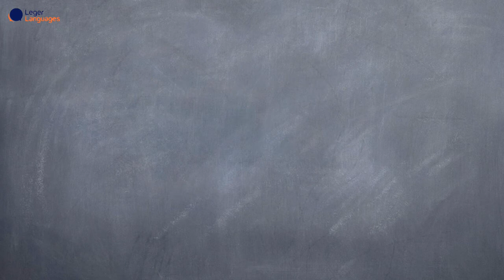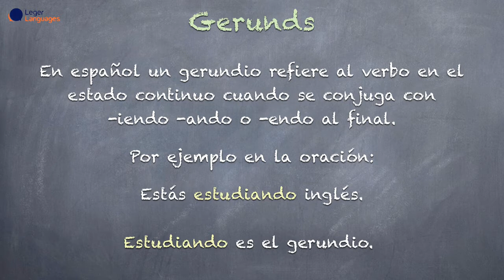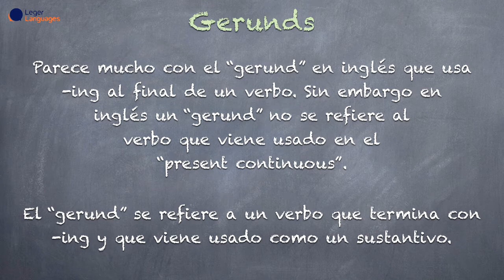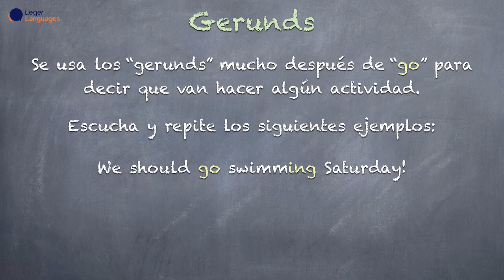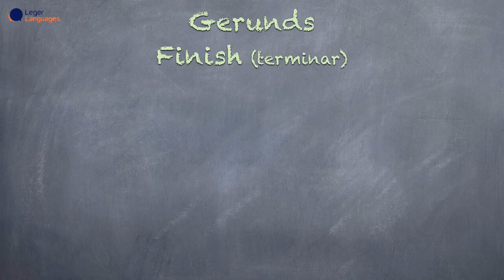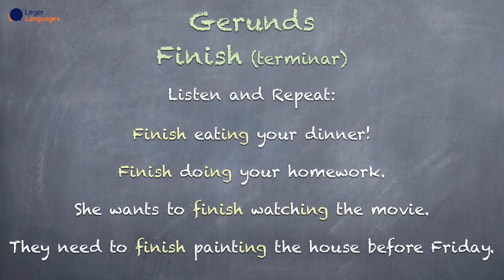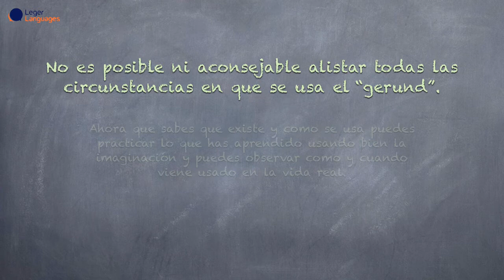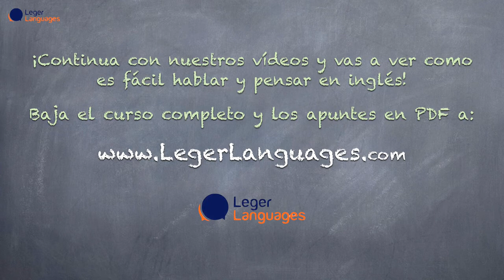Aprenda Hablar Y Pensar en Inglés -Advanced - 4